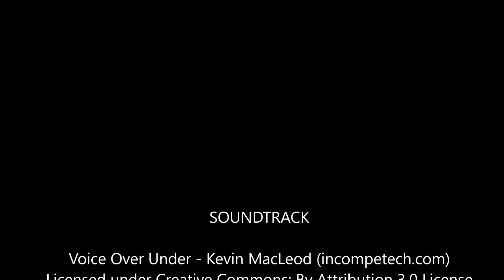Daily Dose of Idiots: Top 10 of Drivers going the Wrong Way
Here's a top 10 of drivers going the wrong way on major roads.  In some cases, the Police can be seen just ignoring the rule breakers!